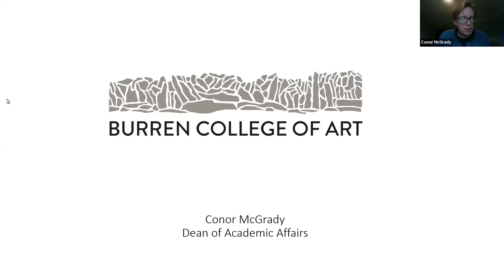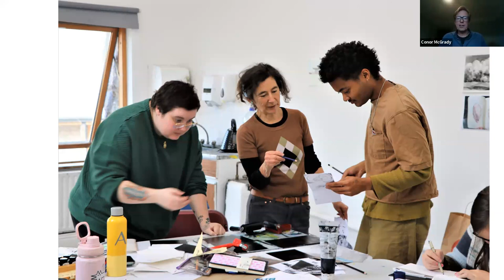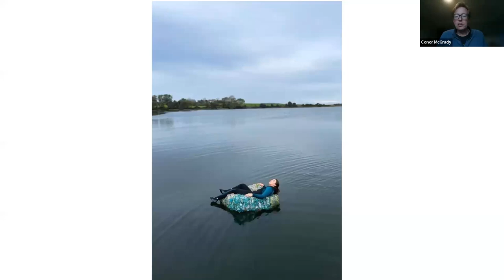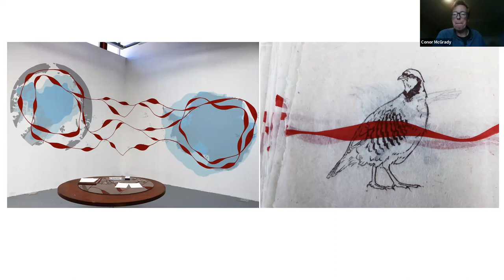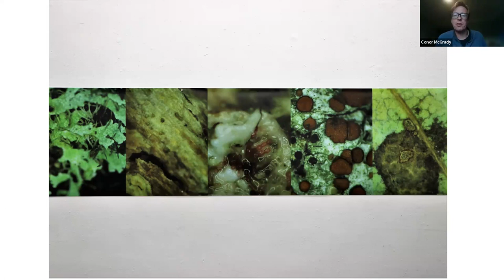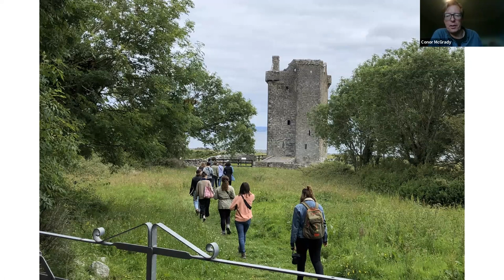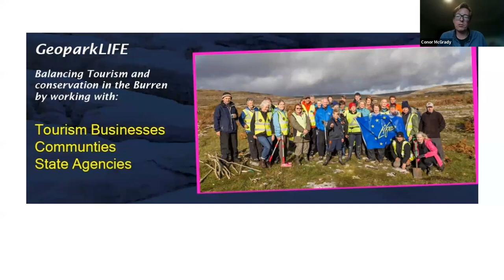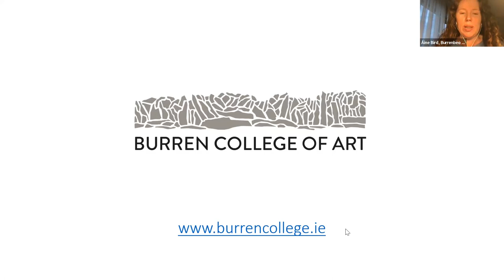Inspiring Art in the Burren: Engaging Place, Landscape and Ecology with Conor McGrady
Dean of Academic Affairs at the Burren College of Art, Conor McGrady, talks about how students and artists engage with the Burren as landscape, ecosystem and community through the college. The presentation focusses on the multiple ways the college relates to the Burren and will provide an insight into individual and collaborative artworks produced by artists and students.